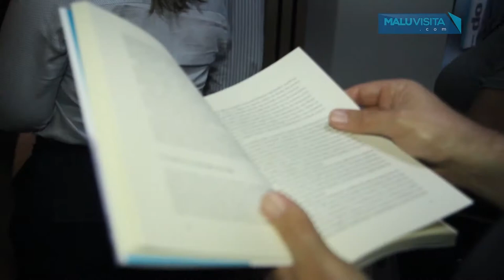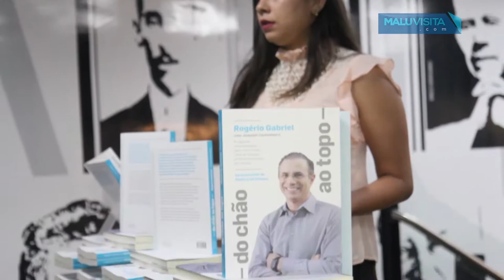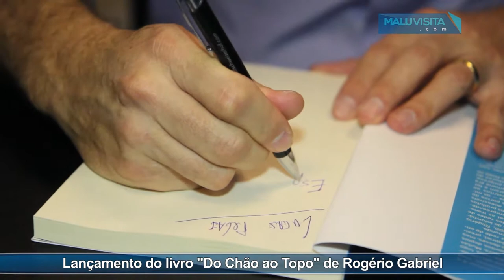Lançamento do livro ''Do chão ao Topo'' do empresário Rogério Gabriel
Chega a  Rio Preto o lançamento do primeiro livro de Rogério Gabriel, fundador e CEO da MoveEdu, empresa nascida na cidade há 13 anos.  “Do Chão ao Topo” se debruça sobre a trajetória do empreendedor que hoje comanda a maior rede de escolas profissionalizantes do mundo. A editora  da obra é a  Portfolio-Penguin.

A obra será lançada no dia 22/11 (quarta-feira), às 19h, na Livraria Leitura do Shopping Iguatemi.  O evento é  aberto ao público.

Além de apresentar detalhes sobre cada uma das decisões tomadas por Rogério Gabriel desde o início de sua vida acadêmica, o livro escrito por ele e pelo jornalista Joaquim Castanheira também traz histórias de erros, acertos e segredos sobre o mercado.

“Escrevemos um livro para impactar empreendedores, executivos e jovens que sonham montar sua própria empresa, ou seja, os apaixonados pelo mundo dos negócios”, comenta o empresário.

A história de Rogério Gabriel começou muito antes da MoveEdu. Aos 25 anos e recém-graduado no curso de Ciência da Matemática e Computação, decidiu abrir sua própria empresa – um varejo de tecnologia, chegando a estar entre a 100 maiores e melhores empresas do setor.

Entretanto, viu seu negócio ir ao chão e sofreu um prejuízo de R$ 10 milhões.

“Nosso produto virou commodity, mudou de canal e por falta de regras básicas de governança, perdi tudo que eu tinha”, comenta o empresário. “Conto detalhes nesse livro, inclusive de como fiz para me reerguer, para que o leitor não cometa os mesmos erros”, completa.

Na trajetória da volta por cima, nasceu a Prepara Cursos, primeira marca do Grupo Prepara.

“Nesse momento, passei a conduzir um negócio que poderia mudar vidas. Desde então, tenho perseguido um mesmo objetivo – levar ensino de qualidade para o maior número de pessoas e usar a educação para transformar o Brasil”, completa.

Pensando nisso, anos depois, o Grupo decidiu ampliar seu portfólio e criou duas novas marcas: Ensina Mais Turma da Mônica, rede de apoio escolar para alunos do Ensino Fundamental, e English Talk, escola de inglês para jovens e adultos. Em 2015, em mais um movimento ousado, Rogério trouxe ao Brasil a Pingu’s English, escola britânica de inglês para crianças de dois a dez anos.

Sempre com a veia empreendedora falando mais alto, neste ano, Rogério Gabriel adquiriu ainda as escolas Microlins, People e SOS, movimento que posicionou o grupo como MoveEdu e transformou o executivo em responsável pela maior rede de cursos profissionalizantes do mundo.

“No livro, damos detalhes da negociação, que nos fez dobrar de tamanho e alcançar um faturamento de R$ 600 milhões”, conta.

Em 2014, a trajetória de Rogério Gabriel já foi contada no livro “Vai que Dá!”, lançado pela Endeavor Brasil, que selecionou casos de dez grandes empreendedores de alto impacto no Brasil. Reafirmando o compromisso com o empreendedorismo no Brasil, 100% dos lucros da nova obra, “Do Chão ao Topo”, serão revertidos para a Endeavor.